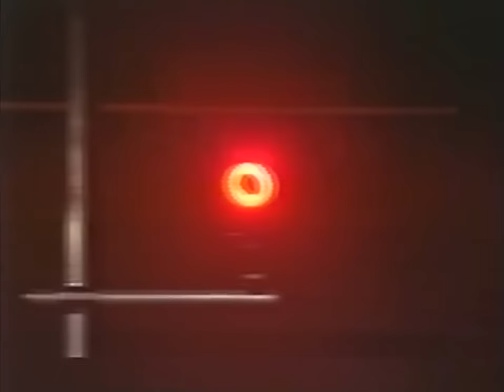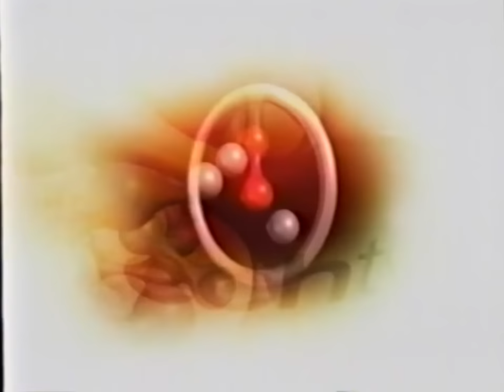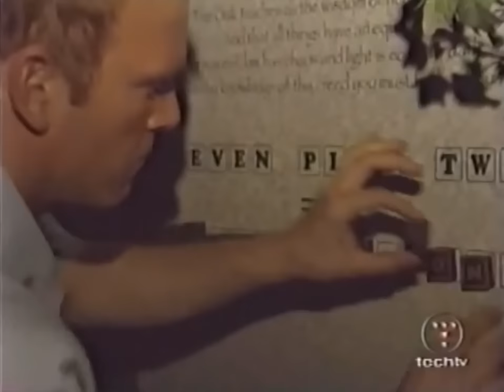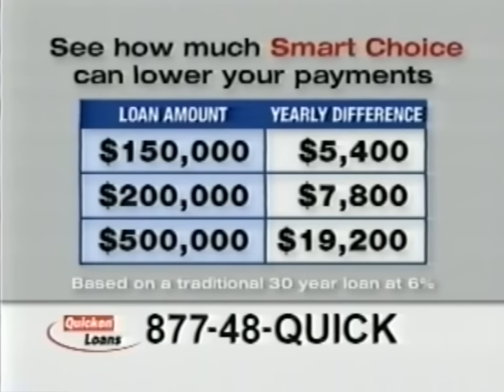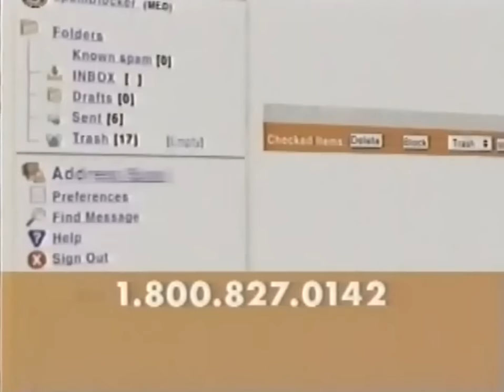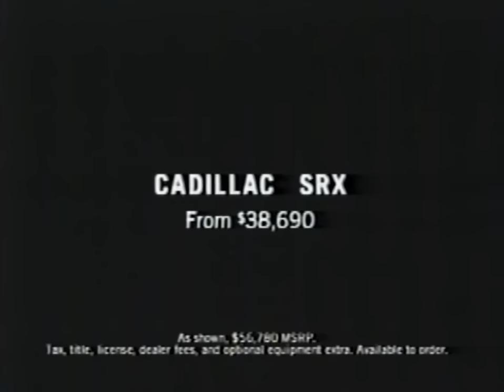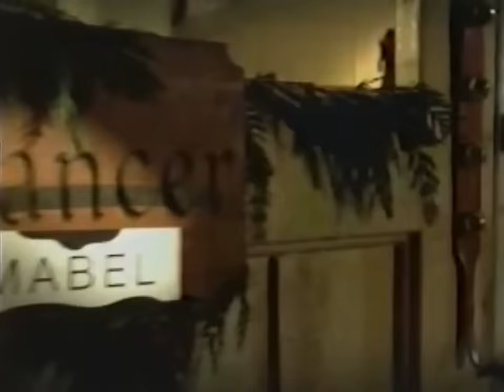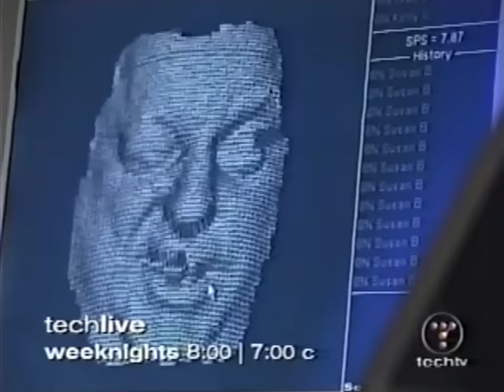X-Play Episode Compendium, Vol. 1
Adam Sessler and Morgan Webb live again in yet another in a seemingly endless assortment of compilation videos!

Behold the harnessed power of VHS as 23 full episodes of X-Play (along with 1 episode of Extended Play) have been miraculously transformed into digital media, completely recycled into one singular chronological entity, with absolutely ZERO new content added!

NOTE - The Extended Play episode and first X-Play episode were recorded via TechTV's Video on Demand channel and do not include commercials.  The remaining episodes are unedited from their recorded broadcasts and all original commercials have been left in.  Additionally, episodes 31 and 39 were recorded during G4TV's GTA Day and Halo 2 Day events. Otherwise, all recordings in this compilation are from an original TechTV airing either in 2003 or early 2004.